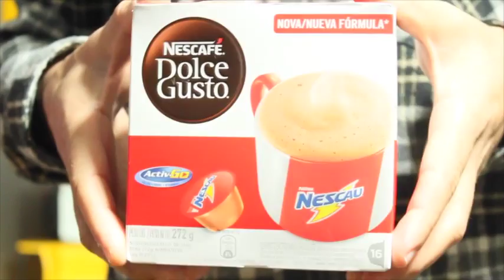Provamos o Nescau para Dolce Gusto